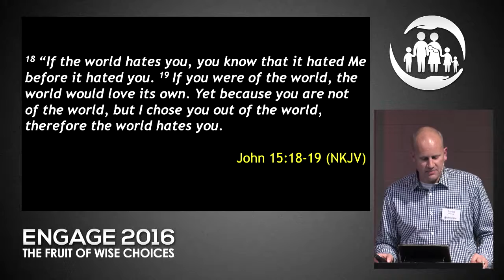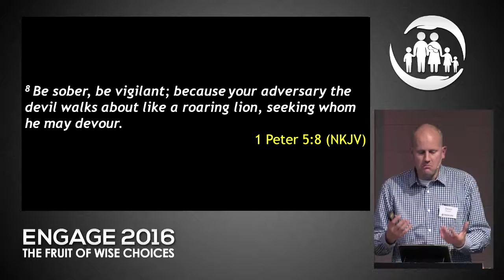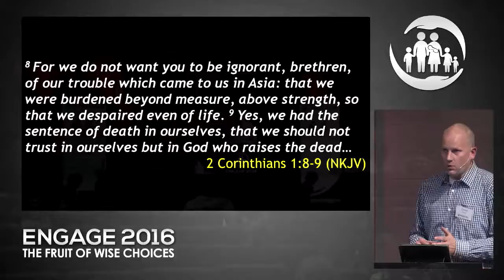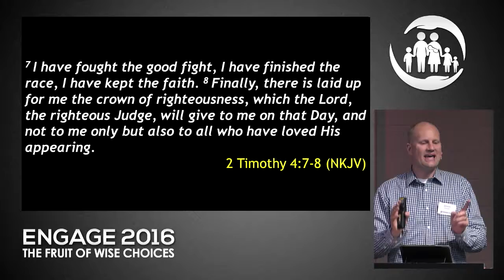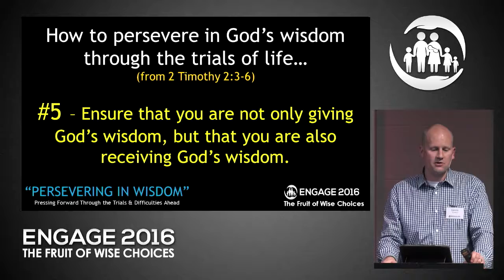"Persevering in Wisdom" – Jason Winslade (ENGAGE 2016)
Recorded at Engage 2016 (Christchurch) on 12-13 August 2016.

Engage is a Family Discipleship & Home Education conference that aims to help Christian home-educating families in the challenging, yet rewarding task of raising godly children in an increasingly ungodly world. With teaching sessions that are Biblical, relevant and practical, our purpose is to encourage and equip families to...

Engage in family discipleship – knowing Christ
Engage in the local church – worshipping Christ
Engage in reaching the world – proclaiming Christ

See the ENGAGE 2016 playlist for more messages from this conference.